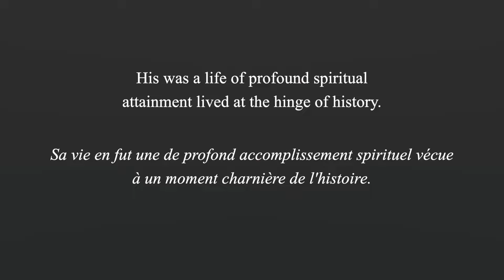Ali Nakhjavani 1919 - 2019